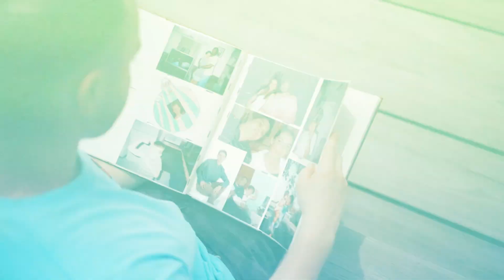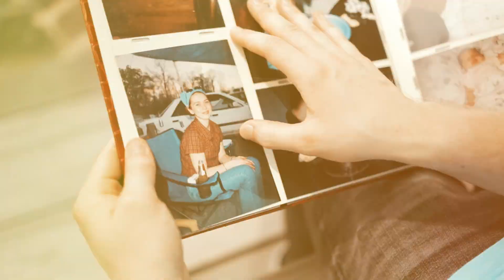Kollin - No Limit (Official Music Video)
Shot and Edited by DC Visuals

Lyrics:

Ain't shit change just playing different games
I'm living fast now who'd of thought I'd switch a lane
I'm screaming "rockstar", life I live a head'll bang
And now I'm moving up so I feel like Azalea Banks
Don't make me stand up and come and lift your mans up
I knew that this was coming way fore Baby had the hand rubs
Swavy, you never made me
Switching these angles can drive you crazy
I get these moods from my momma but she ain't crazy
This dream really what made me
But look like it don't phase me
I just wanna go back to them days with my head down
Never believe me just wanna show em where I am now
Wish I had shown you just what you had before you left ground
Now that you're gone always my head is up
And I can't waste no time reading between these lines
In my mind it's always adding up
It's always adding up

So maybe can you
I been worried, living life in a hurry
But I surely can't replace you
I'm closing curtains
Tryna figure out for certain
This burden
Went from rags to riches
I'm tryna make sure baby bragging different
Because this all I had
I pray that I don't crash
In my last just make sure laps are finished
Can't see the sky because I passed the limits

What do you need from me right now
I see my vision getting blurry from these hands out
You try to act like you don't care but got it mapped out
Cause that's the reason that you scared to come and hear me out
Red light
I see you standing are you there inside
Know I'm the one that'll prolly change your life
So why you criticize me
I guess that's how we both are different ain't we
Yeah

(Can you)
(I surely can't replace you)
I'm closing curtains
This burden
(Rags to riches)
(We bragging different)
(Just make sure, just make sure)

You know I passed the limits
And baby bragging different
(She bragging different)